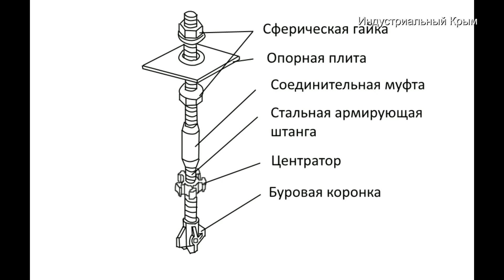Трасса Таврида 7 этап. Инженерная защита.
Коплю на Mavic 2: ВебМани: R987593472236
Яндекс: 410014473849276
Друзья! Кому небезразлично то, что я делаю, делитесь ссылкой на мой канал с друзьями